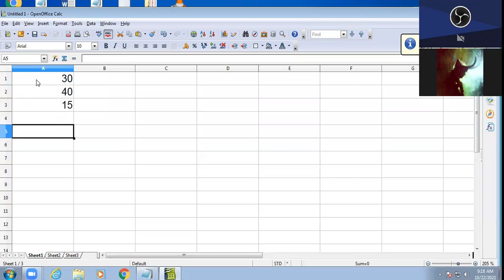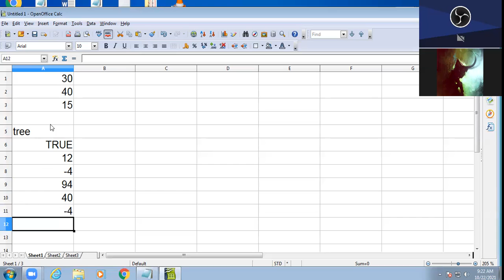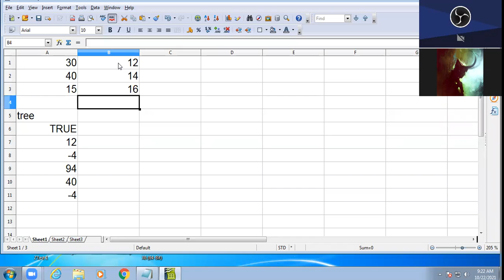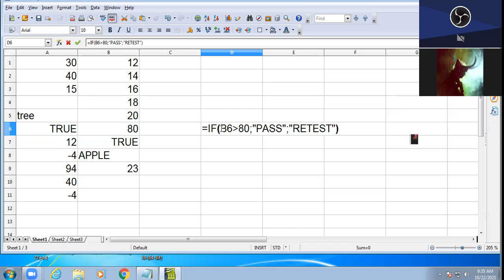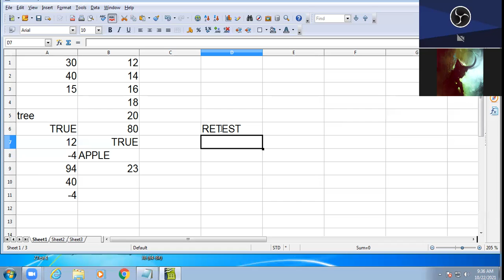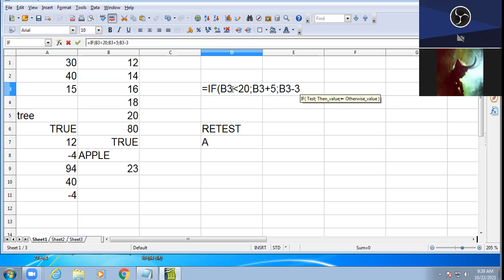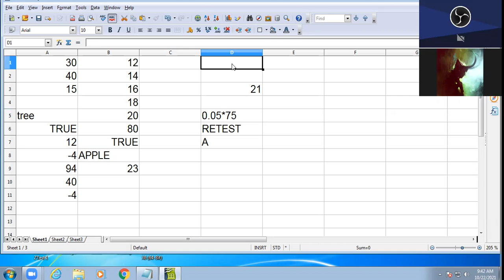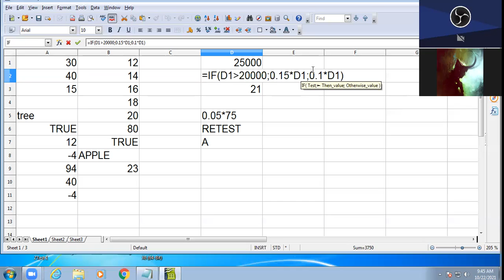22.10.21 IX C COMPUTER LECTURE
OPEN OFFICE.org CALC